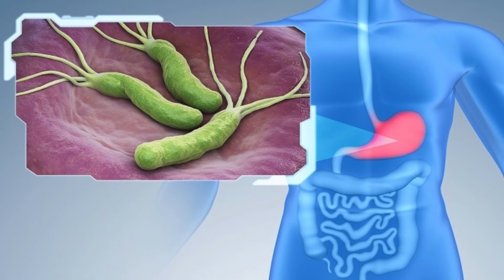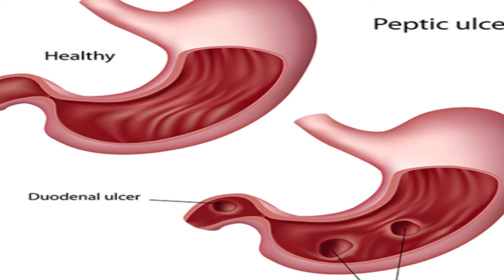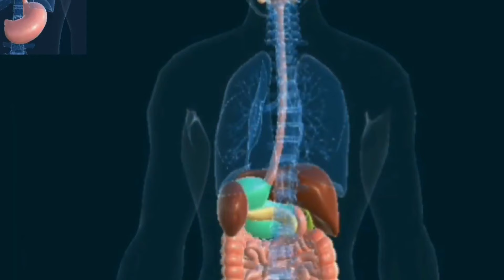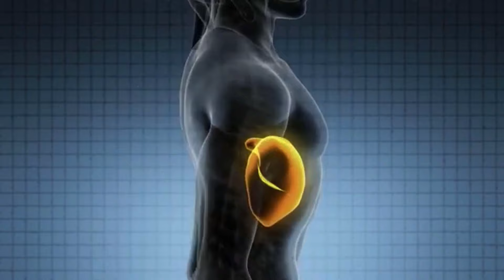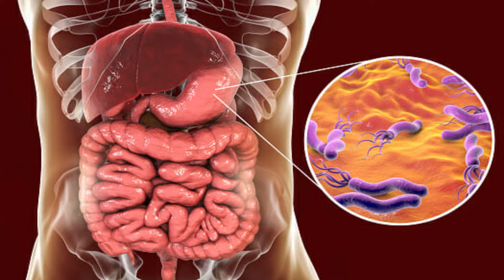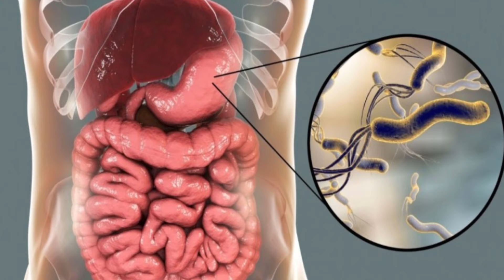Helicobacter pylori infection: হেলিকোব্যক্টর পাইলোরি সংক্রমন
হেলিকোব্যক্টর পাইলোরি সংক্রমন Helicobacter pylori infection
হেলিকোব্যক্টর পাইলোরি সংক্রমন কী? কীভাবে এই সংক্রমন ঘটে? What is an Helicobacter pylori infection? What cause Helicobacter pylori infection? হেলিকোব্যক্টর পাইলোরি সংক্রমনের লক্ষণ, Symptoms of Helicobacter pylori, হেলিকোব্যক্টর পাইলোরি রোগ নির্ণয়, Diagnosis of Helicobacter pylori infection, হেলিকোব্যক্টর পাইলোরির চিকিৎসা, Treatment of Helicobacter pylori infection, হেলিকোব্যক্টর পাইলোরি রোগ প্রতিরোধ, Prevention of Helicobacter pylori infection.

অর্থোরেস্ট চপ্পল
Ortho + Rest Women's Maroon Casual Footwear - 7 UK
by Pee Aar Industries

জীবানু নাষক তরল
Savlon Surface Disinfectant Spray Sanitizer, 99.99% Germ Kill on Hard & Soft Surfaces| Kills bacteria, virus, fungi and mold, 170g (230ml)
by ITC LTD

জীবানুরোধী মাসক
B08HDR3L74
Savlon Mask - Pack of 4 | BIS Certified FFP2 S Mask (comparable to N95)| Head-band model with adjustable straps
by P.A.R.K NON WOVEN P LTD